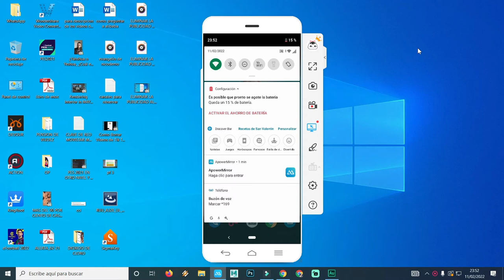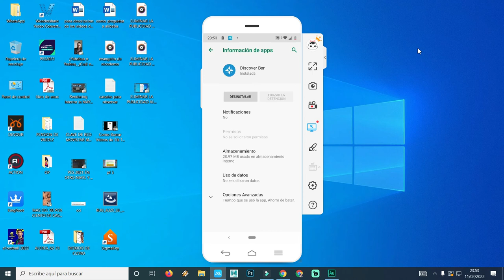COMO ELIMINAR DISCOVER BAR DE CUALQUIER EQUIPO O CELULAR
COMO ELIMINAR DISCOVER BAR DE CUALQUIER EQUIPO O CELULAR RÁPIDO Y FÁCIL
también pueden donar a este enlace